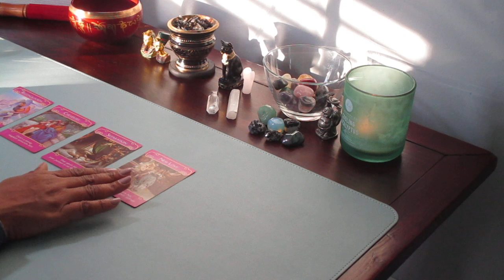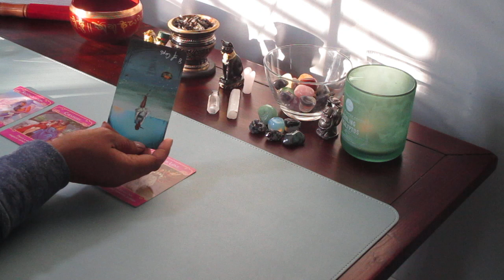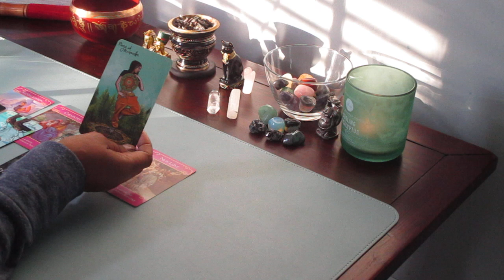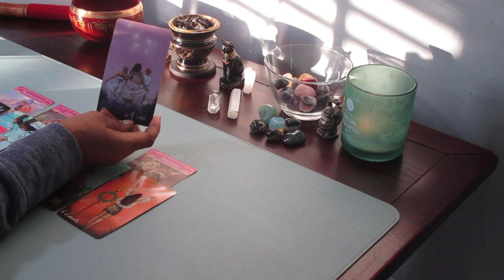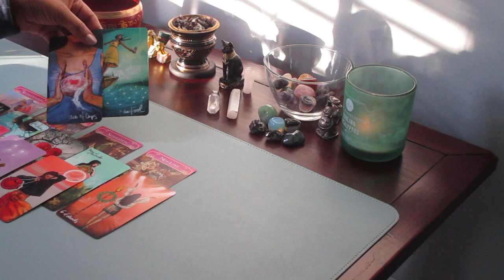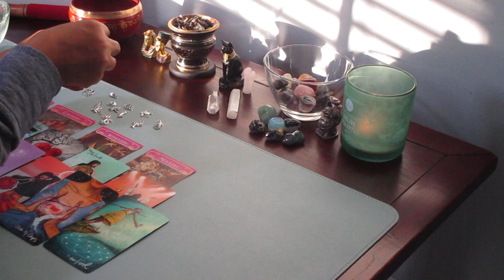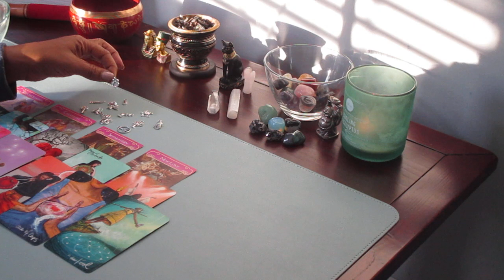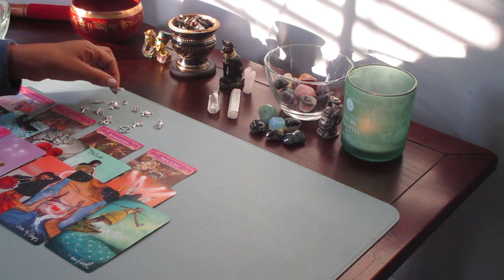SEEMS LIKE IT'S THE DM AND NOT, NEW LOVE! RECONCILIATION OR NEW LOVE?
🥳 NOVEMBER SPECIAL ONLY!! 🥳
10MINS (video) $25
**ONCE I FILL UP I HAVE TO STOP**

🙏🏾 PERSONAL READINGS

Please reach out before payment.

$22.22 for 1 question / 3 cards pulled